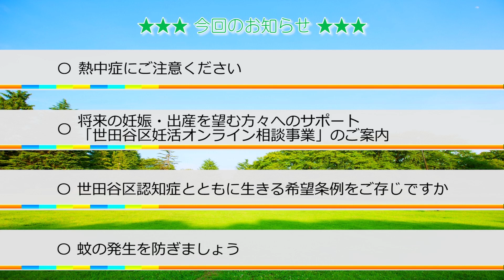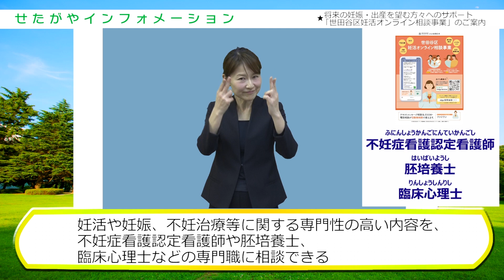手話付映像「せたがやインフォメーション」（令和５年７月）